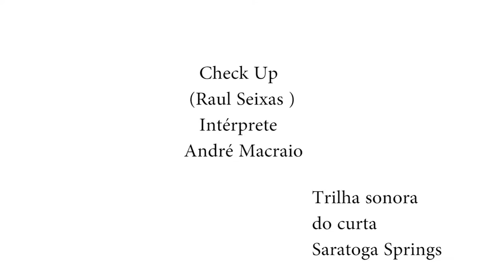Check Up com André Macraio (Kavernistas)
Canção de Raul Seixas em uma Versão para o Curta "Saratoga Springs" da Coletivo Pitoresco e a chuva promete não deixar vestígios...
(editado no Hitfilm 3 Express,versão free)